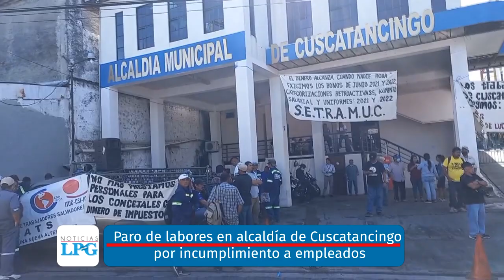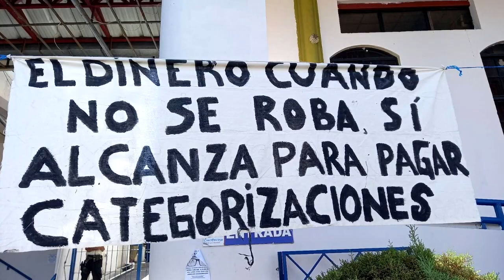Noticiero LPG 12 de julio: "Crook" habitó en apartamento de lujo antes de huir a México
Élmer Canales Rivera, alias "Crook", líder nacional de la pandilla MS-13 y uno de los 14 pandilleros solicitados en extradición por el Gobierno de Estados Unidos, habitó un departamento de lujo ubicado en un edificio de la colonia Escalón, en San Salvador luego de haber sido liberado de manera ilegal por el Gobierno de El Salvador, en noviembre de 2021. Así lo reveló una publicación realizada por el periodico digital El Faro.

¡Visítenos!